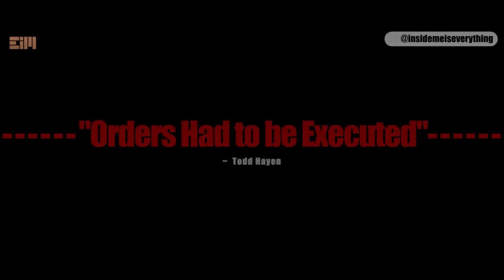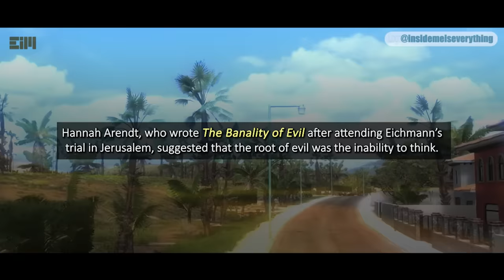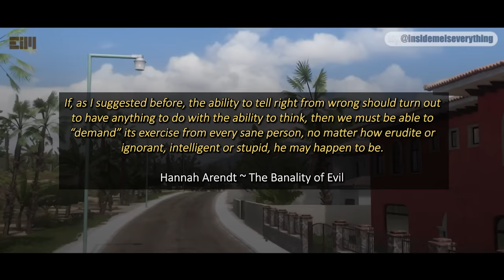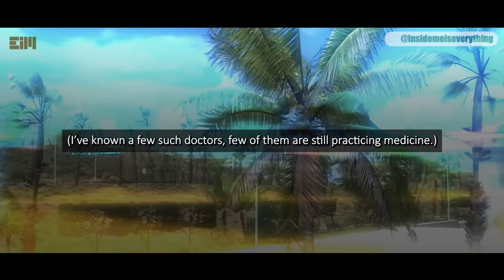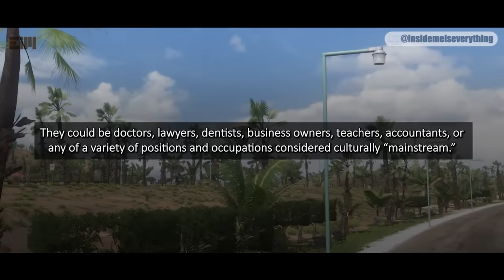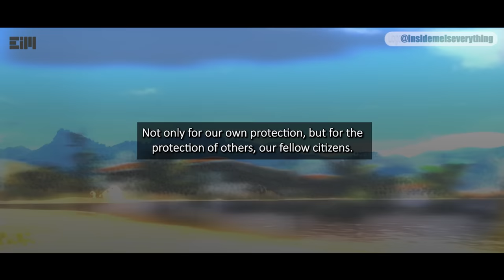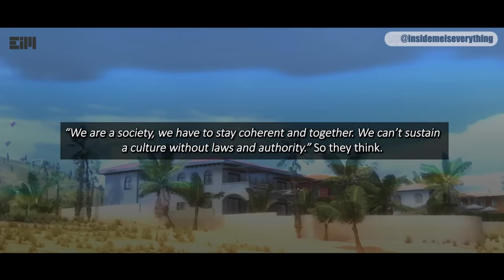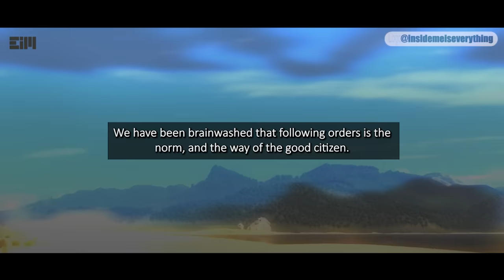THIS BEGINS TO BE SEEN EVERYWHERE